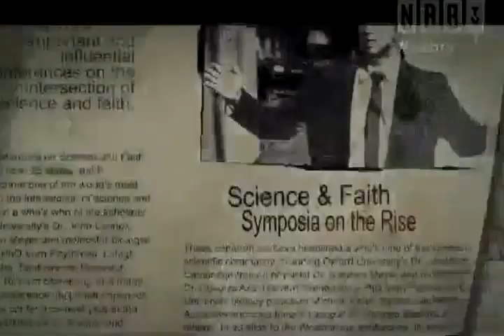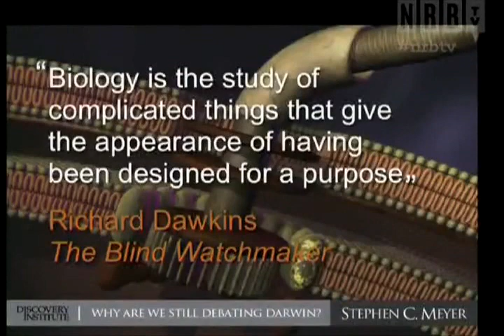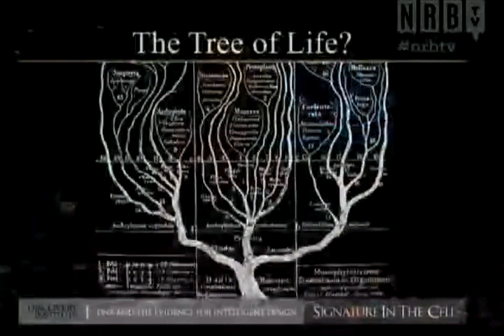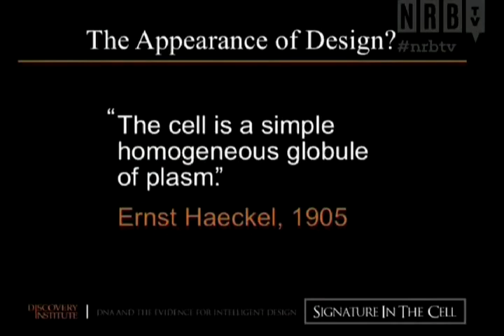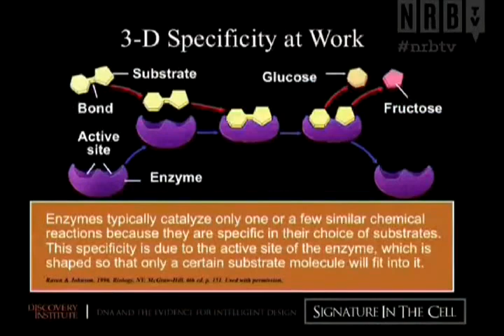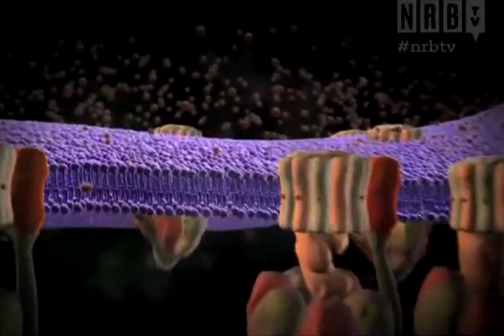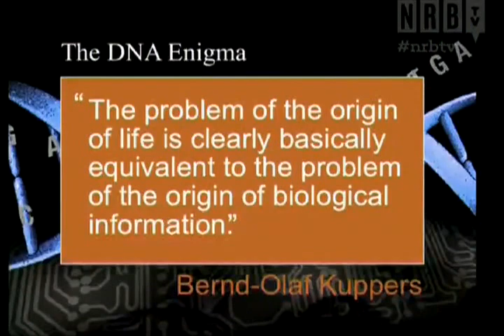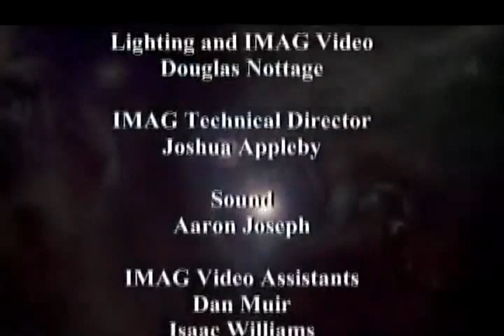Life and the universe: how did it all begin?: Secrets of the Cell: Part 1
This video was automatically ripped and uploaded by a script therefore it may have filler at the beginning and end, and things like the title and description may be malformed. This description and video will be updated manually shortly